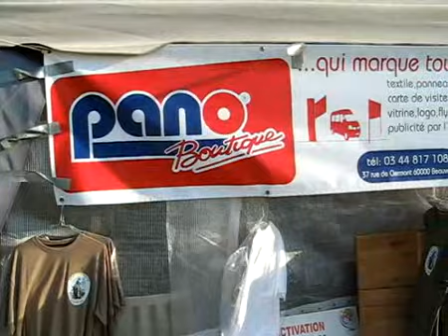Vue Panoramique de L activation de 14 RC - JH DU 14 05 2010